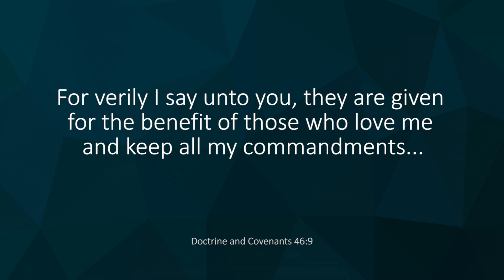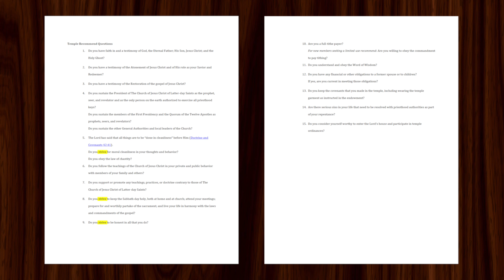Keep the Commandments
Tyler Griffin and Alex Baugh discuss Keeping the Commandments